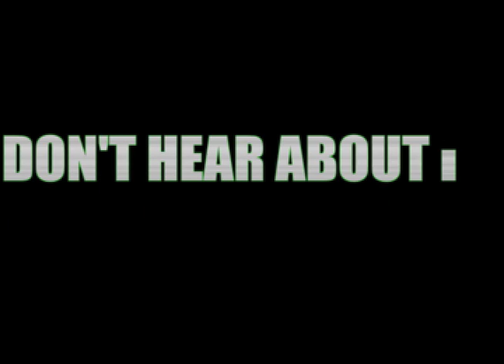Bulletproof.mov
Bulletproofs 16 year anniversary celebrating 16 great years of Jungle and Drum n bass in San Diego. Friday the 27th of April, 2012 @ the Ruby Room in San Diego, CA. Come strong San Diego!! This ones for you!!! Respect all Junglists.